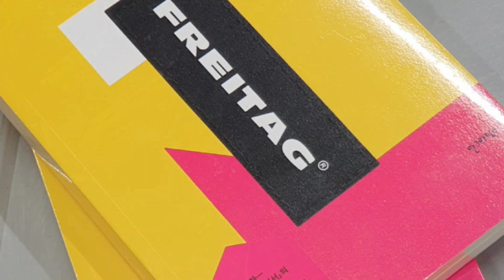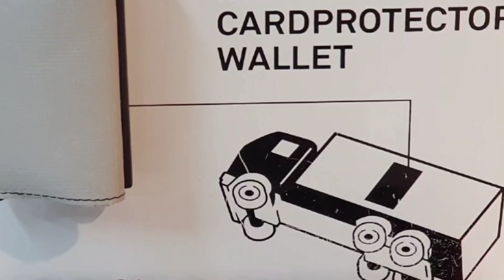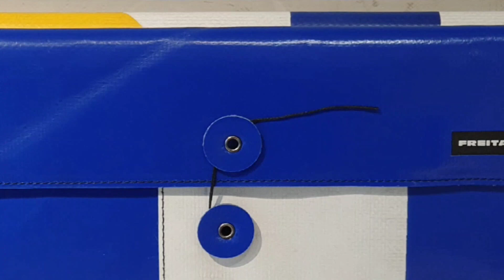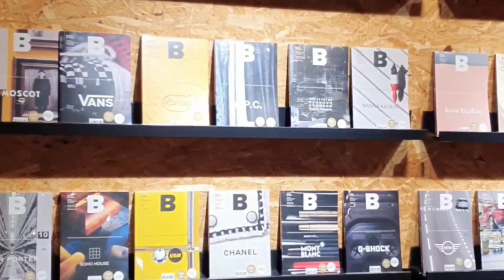31장 개역개정 bible exodus chapter 31 NIV. learningkoreanlanguage Korean-English Bible